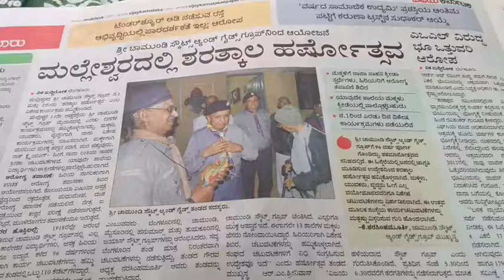Harshotsava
We are happy to announce 4th Version this Nov 2017. A recap of  2014 is complied to tease u. Be there !!!